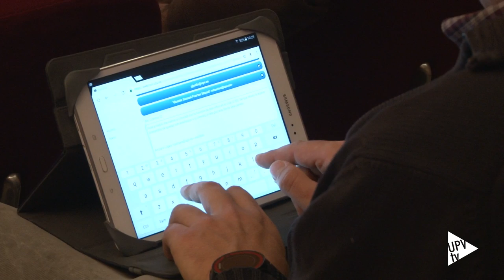Claustro Universitario 2016 - Noticia @UPVTV, 13-12-2016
El Claustro universitario de la UPV ha celebrado su sesión anual con dos puntos centrales sobre la mesa, el informe anual del Defensor Universitario, cargo que ostenta el catedrático Eduardo Vicens, y el informe anual del rector, en el que ha querido destacar los buenos resultados obtenidos por la UPV en formación, investigación y transferencia de conocimiento.

En el campo de la investigación, la UPV ha conseguido aumentar entre un 7 y un 8 por ciento, por segundo año consecutivo, la captación de fondos para proyectos, rompiendo así la tendencia negativa, de caída de actividad, sufrida entre 2011 y 2014.

Destaca además el aumento de la financiación europea captada en los últimos tres años. En el ámbito de la docencia, el rector ha resaltado las acreditaciones internacionales conseguidas por todos los grados de ingeniería que se imparten en la UPV.

Los presupuestos para el 2017, que deben ser aprobados por el Consejo de Gobierno y el Consejo Social el próximo jueves, serán muy similares a los de 2016 y se mantienen así congelados desde el año 2013.

Respecto a la implantación de la carrera profesional para el personal de administración y servicios, las universidades deben acordar el porcentaje inicial de aplicación, ya que la dotación presupuestada por la Generalitat sólo cubre el 50 por ciento del gasto.

En lo que respecta a los alumnos, la consolidación del programa Generación Espontánea les está permitiendo descubrir sus fortalezas, de manera que aprenden mientras experimentan e implementan los proyectos.

En otro orden de cosas, el informe del rector ha incluido referencias al deseo de elaboración de un segundo plan de igualdad en el que se incorpore al alumnado y la superación de la segunda auditoría de renovación del sello EMAS de sostenibilidad, que se realiza cada tres años. La UPV es la  única universidad española con un sello EMAS de alcance total en su docencia.